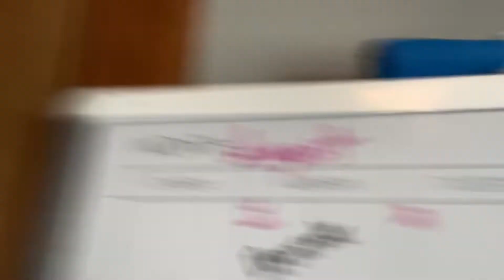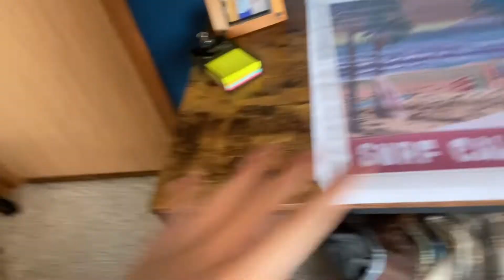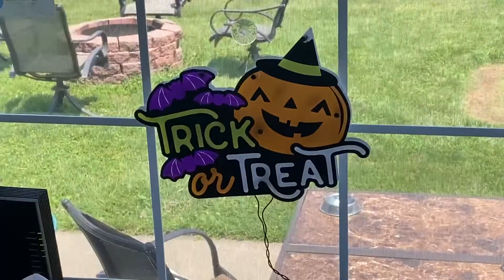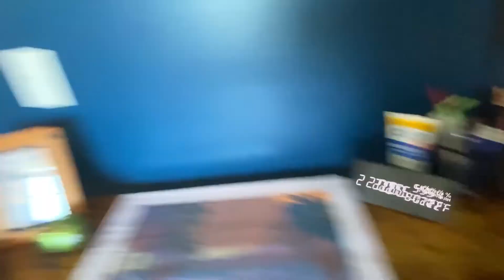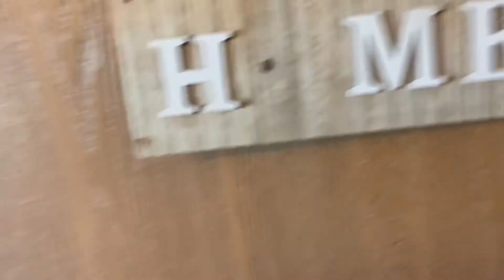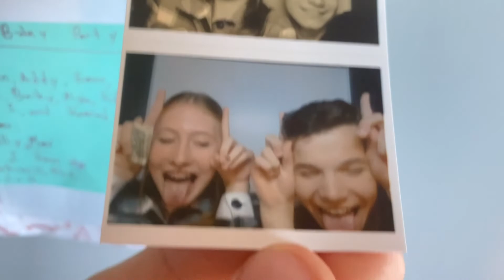Decorating My Room For Halloween! 👻🎃-FattieWithAChickenPatty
Today Brock is getting into the spooky season and is starting to decorate for fall!!!

This video was pre filmed before school ever started so we could have a video to post!

Kolby: @slayed

Brock: @Tswiftysounds